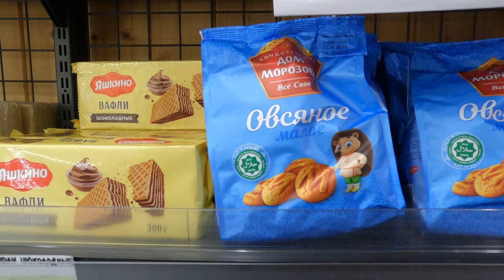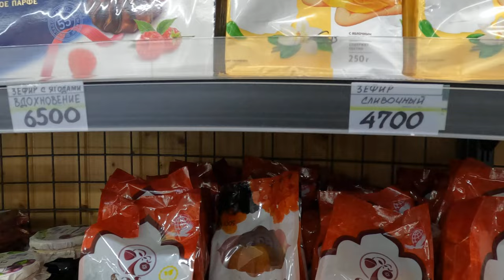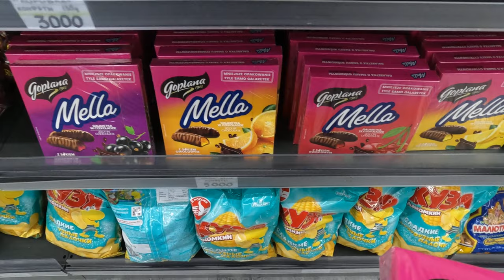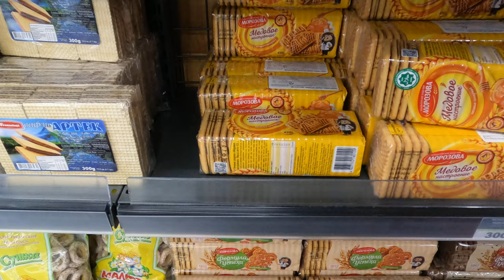차이나타운 Chinatown#부산역주변가볼만한곳